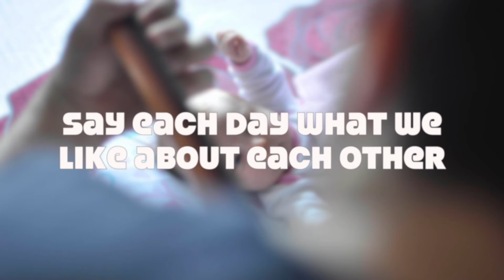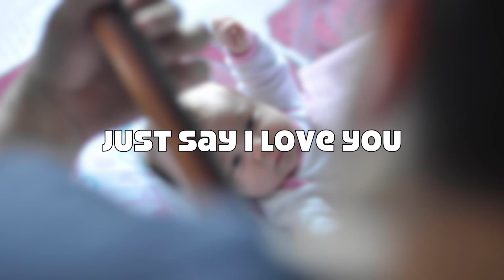8 WAYS TO SHOW YOUR LOVE TO YOUR CHILD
8 WAYS TO SHOW YOUR LOVE TO YOUR CHILD